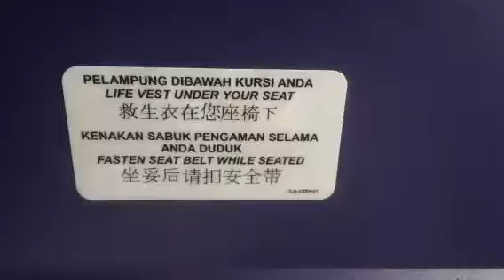In flt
Airplane